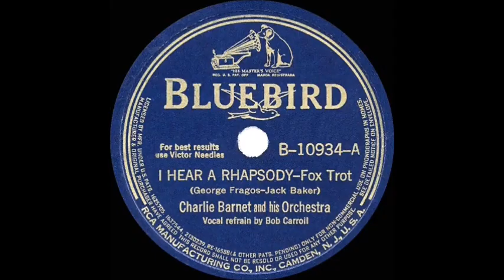Charlie Barnet - I Hear A Rhapsody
Charlie Barnet (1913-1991) recorded his version of this song on Bluebird on October 14, 1940 with Bob Carroll (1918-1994) on vocal.